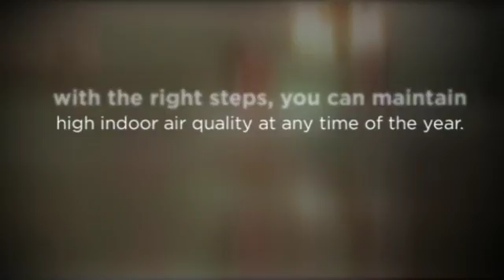Ductless Heat Pump Cost. (Heating and Air Conditioning).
Ductless Heat Pump Cost. Summertime Air Qualtiy Considerations. Talk to your AC service expert before upgrading your filter to make sure it won't cause excess strain on your unit.